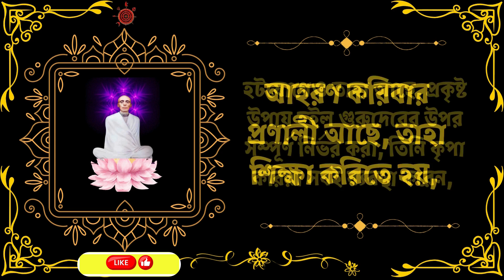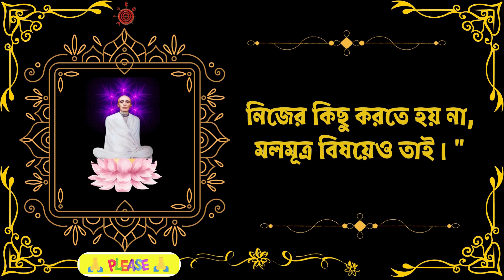সাধনা প্রসঙ্গে শ্রী শ্রী ঠাকুর SriSri Ramthakur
প্রিয় দর্শক ও শ্রী শ্রী রামঠাকুরের ভক্তদের নমস্কার জানাই।
সাধনা প্রসঙ্গে শ্রী শ্রী ঠাকুর
আমাদের গান গুলো ভালো লাগলে অবশ্যই একটা লাইক ও বন্ধুদের মাঝে শেয়ার করতে ভুলবেন না যেন । বেশি বেশি শেয়ার করে আমাদের গানগুলো লাখো ভক্তের কাছে পৌছাতে সহায়তা করুন । সবাইকে গানের ভুবন  ইউটিব চ্যানেল পক্ষ থেকে ধন্যবাদ রইল । গানের ভুবন  ইউটিব চ্যানেল এ গুরুদেব এর বাণী ও কথা প্রচার এর প্রচেষ্টা মাত্র।
ইতি ,SriSriRamthakuer Gan Ganervubon। আগরতলা। ত্রিপুরা। ইন্ডিয়া। জয়রাম জয়গুরু
"একটা কিংবদন্তী আছে যে আপনি এক আসনে, অনাহারে, অনিদ্রায় ১৬ বৎসর কাটাইয়াছেন, ইহা কি সত্য?" তাহার উত্তরে তিনি বলিয়াছিলেন "আমি তা' জানি না, আমি তো দেখলাম এক রাত্রি। লোকে যা' মনে উঠে তা-ই কয়।" আমি কৌতূহলী হইয়া জিজ্ঞাসা করিয়াছিলাম এত দীর্ঘদিন না খাইয়া, মলমূত্র ত্যাগ না করিয়া থাকা যায়? তিনি বলিয়াছিলেন---" না খাইয়া থাকা যায় কিন্তু আহার না করিয়া পারা যায় না।" আমি কিছুই বুঝি নাই, তাই শ্রীশ্রী ঠাকুর কৃপা করিয়া বুঝাইলেন---" আহার করা অর্থ আহরণ করা। এইটা পঞ্চভৌতিক দেহ, যখন যে ভূতের অভাব হয় তাহাই প্রকৃতি হইতে আহরণ করিতে হয়। আহরণ করিবার প্রণালী আছে, তাহা শিক্ষা করিতে হয়, হটযোগেও তাহা আছে, প্রকৃষ্ট উপায় হইল গুরুদেবের উপর সম্পূর্ণ নির্ভর করা, তিনি কৃপা করিয়া সবই ব্যবস্থা করেন, নিজের কিছু করতে হয় না, মলমূত্র বিষয়েও তাই। "
জয় রাম 🌺🌿
(ঠাকুরের সহিত লেখকের কথোপকথন)
"শ্রীশ্রী রামঠাকুর" --শ্রী অখিল চন্দ্র রায়
(শ্রীশ্রী রাম ঠাকুর আবির্ভাব শতবার্ষিকী স্মারকগ্রন্হ)গুরু ভাই বোন ও সবার প্রতি প্রনাম জানিয়ে এই চ্যানেল নীচের ভিডিও গুলি দেখার অনুরোধ  রইল।